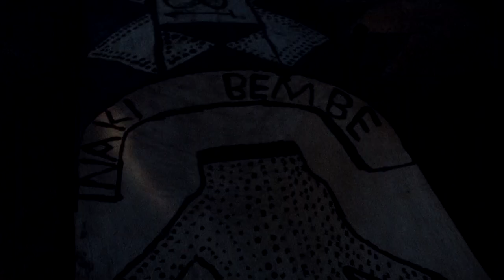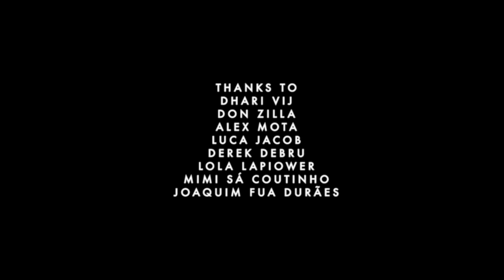WOMEX by MOON | Nakibembe Xylophone Troupe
Watch Nakibembe Xylophone Troupe (Uganda) in an exclusive outdoor performance on the streets of Porto during WOMEX21 captured and directed by Vincent Moon as part of a special partnership for WOMEX 21.

Nakibembe Xylophone Troupe was part of the WOMEX 21 official Showcase Selection. The Nakibembe Xylophone Troupe from Busoga, Uganda, are one of the few remaining groups playing the embaire, but they're working hard to bring the instrument to the wider world.

WOMEX by MOON is a collection of 10 short films made by Vincent Moon during the 27th edition of the WOMEX, in Porto, Portugal, between the 27th and 31st of October 2021.

All films are available on WOMEX YouTube, Facebook and Instagram channels